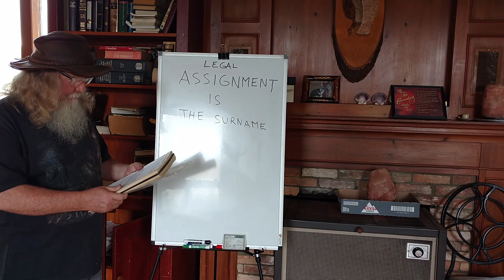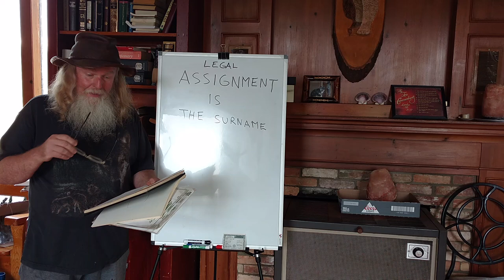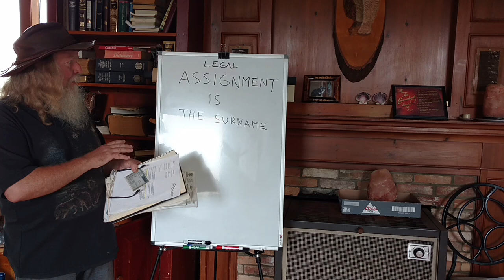347-721 Legal and Assignment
Legal Assignment is the Surname